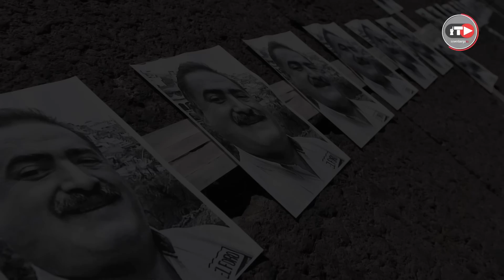SONDEO | Los periodistas gozan de libertad de expresión... si hablan bien del poder